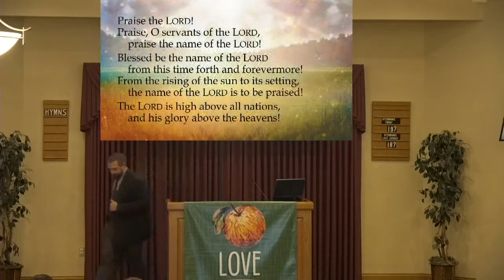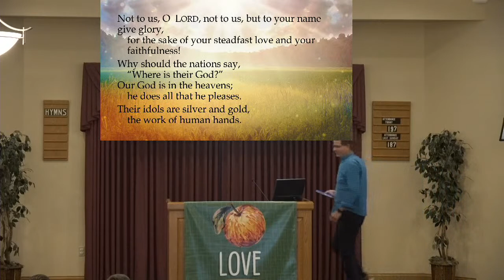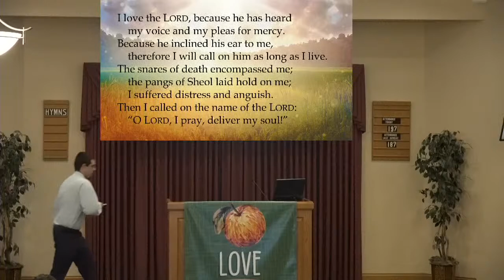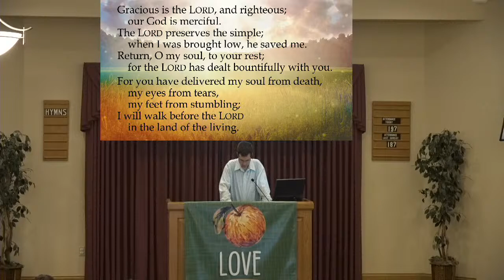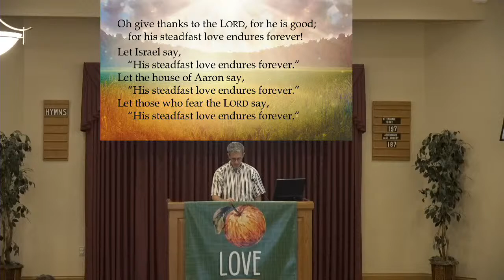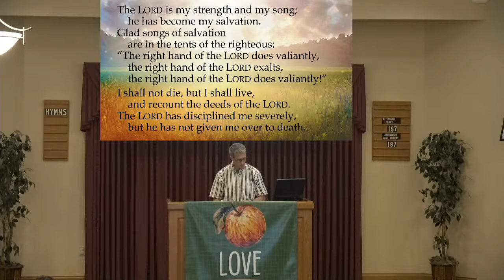Reading Service - The Hallel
We open our Bibles to the book of psalms to read through entries 113 through 118, a collection commonly referred to by Jewish tradition as the Hallel and sang often at holy feast days like Passover. After each, we pray in response to God, and together we discover how these songs of adoration point us to the Christ that was coming and, for us, has come.